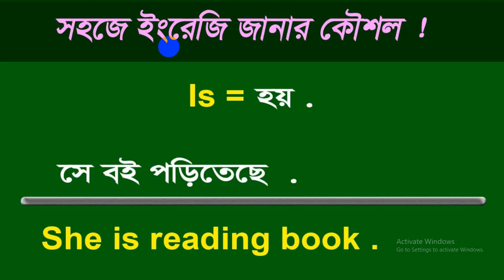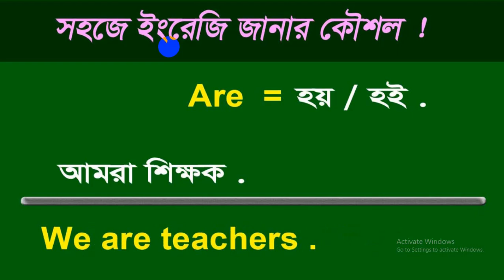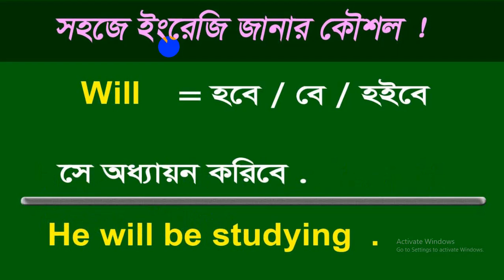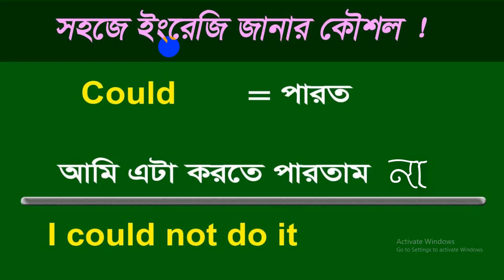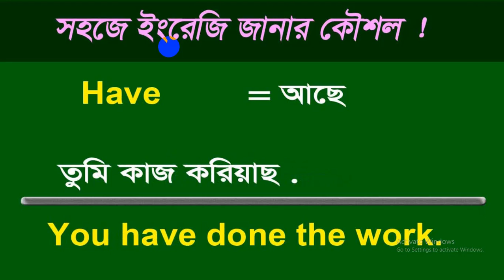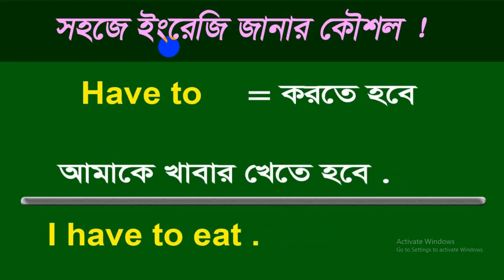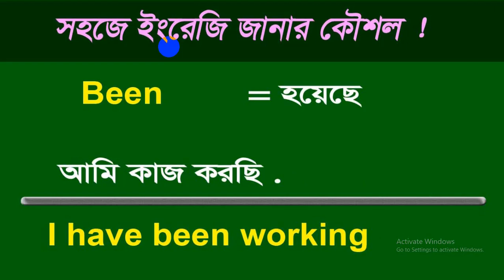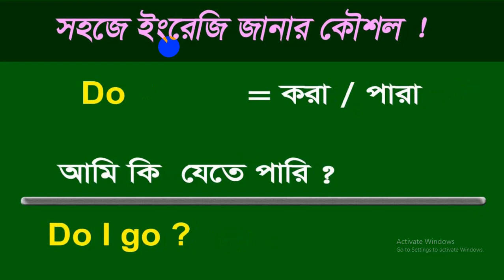2020 Spoken English | Tips And Tricks | English Speaking Practice | Speak English with Confidence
#1 Simple Trick to Become Fluent in English
How to Speak Fluent English in 7 Days
Speaking Fluently
become fluent
2020 Spoken English | Tips And Tricks | English Speaking Practice | Speak English with Confidence